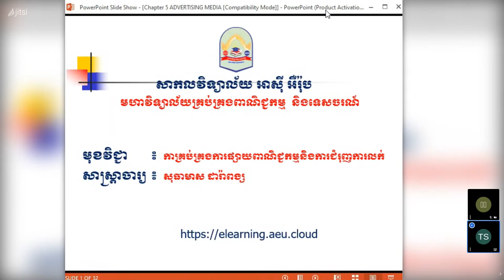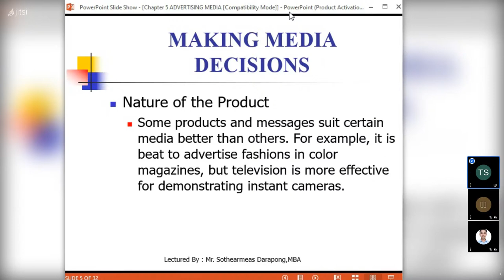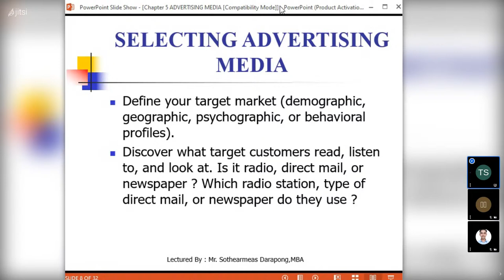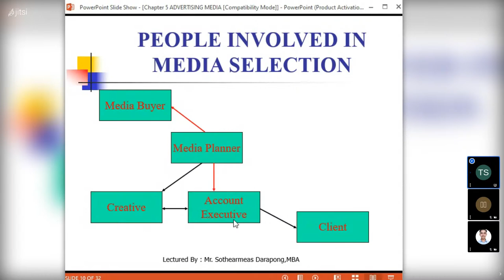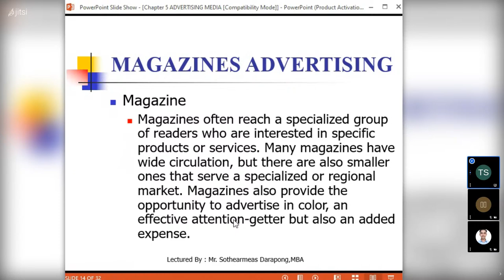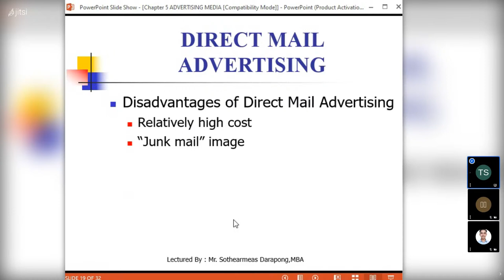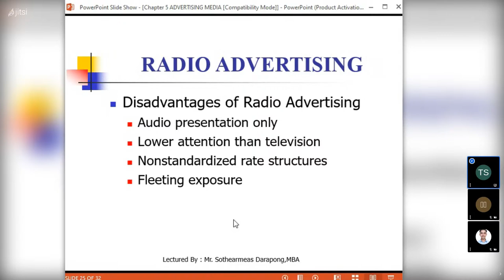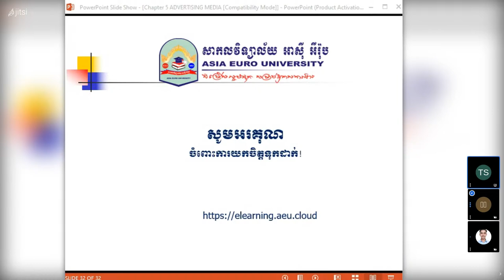Advertising and Promotional Management sothearmeas Darapong Live Stream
Chapter5: Advertising Media
Subject: Advertising and Promotional Management
W2 Y4S1 Week6
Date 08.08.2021